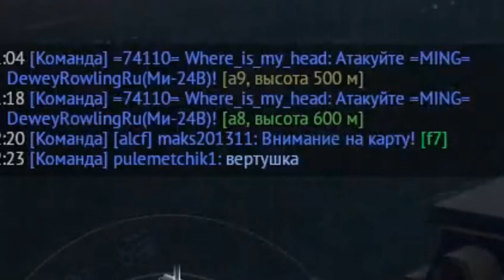Я отказываюсь комментировать это дерьмо!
Сбил геликоптёр с планеты Нибиру, прилетевший нас зохватить! Аве мне!